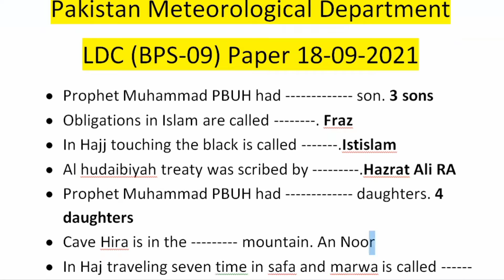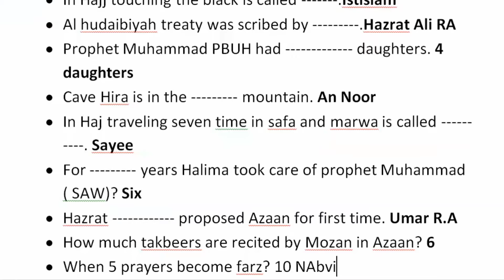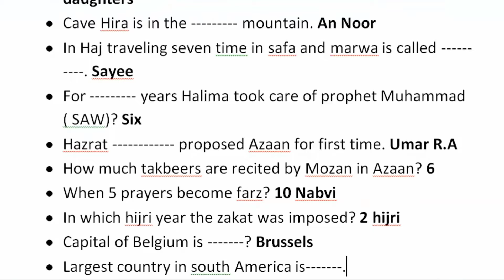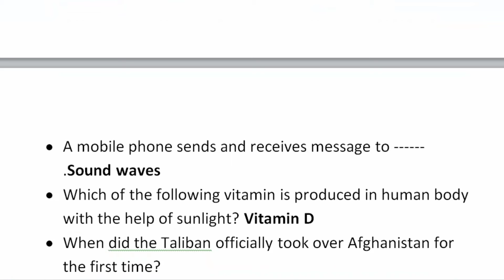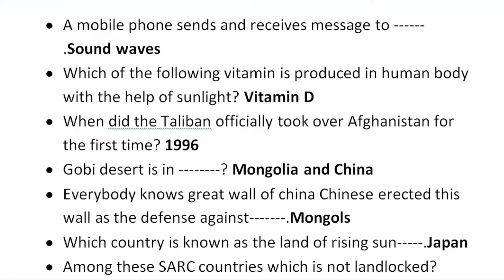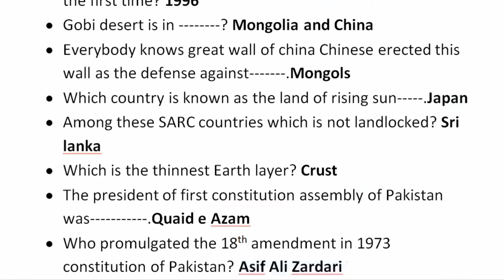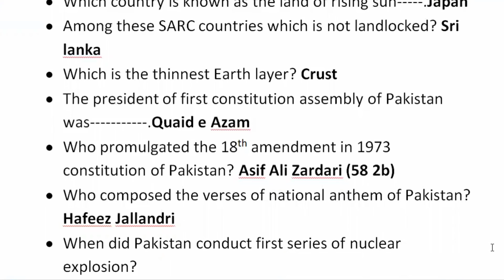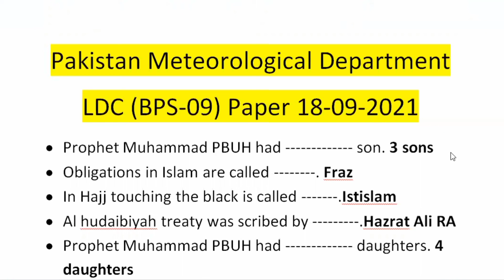LDC (BPS-09) Paper 18-09-2021 | Pakistan Meteorological Department | Past Papers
In this video you will learn about the most important questions asked in the paper of LDC (BPS-09) on 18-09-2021 of the Pakistan Meteorological Department. Pakistan Meteorological Department conducted Screening tests of different posts

Also. Find the link of UDC (BPS-11) paper on 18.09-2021 of Pakistan Meteorological Department.

Also,

This is the platform where you can learn General Knowledge
Past Papers
Current Affairs
Islamiyat
General Science
Computer, &
Detailed Notes of specific subjects and info on online earning.

Competitive Exams i.e. CSS & PMS

In case of any issue please contact below.

Thanks
Team Learn with ZA